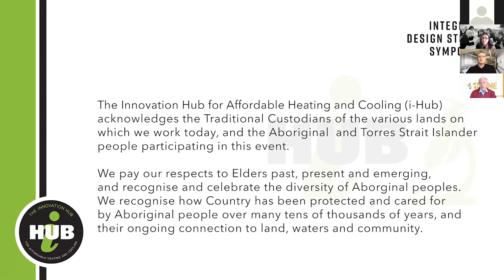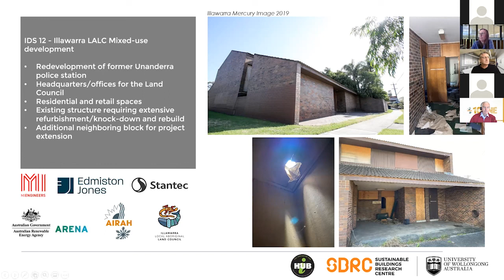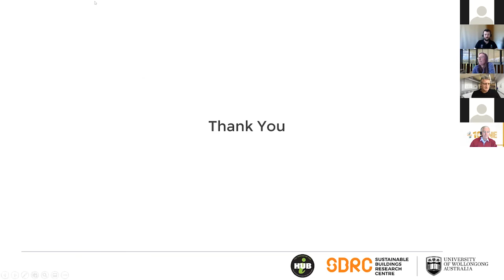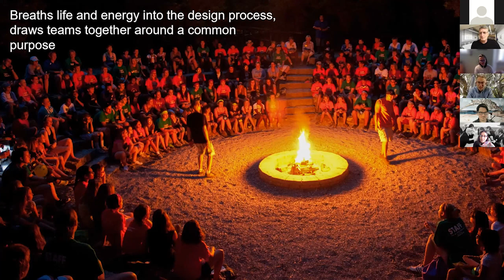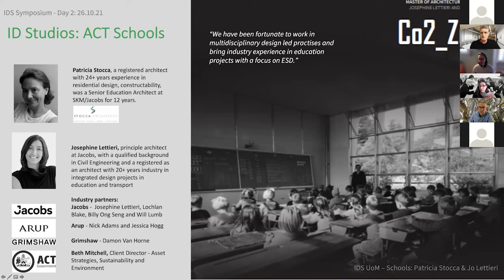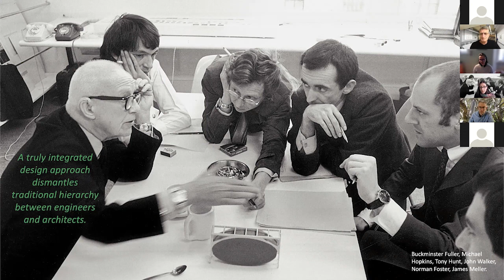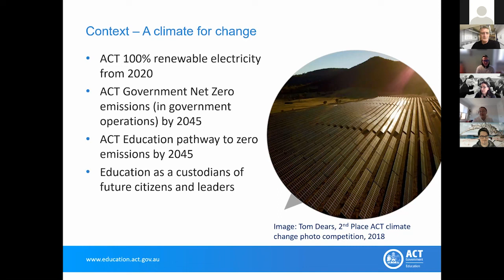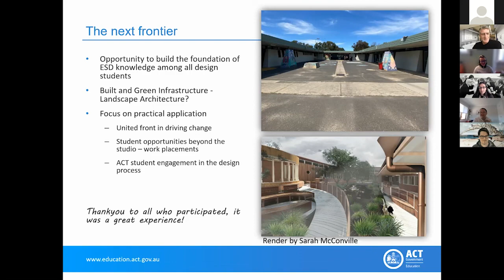i-Hub Integrated Design Studios Symposium (2/3)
AIRAH and the Innovation Hub for Affordable Heating and Cooling (i-Hub) hosted the free Integrated Design Studios Symposium – featuring three two-hour long sessions – from October 25–27. The event offered updates and insights into the current i-Hub IDS technologies and research sessions.

This second session dives into an update from the University of Wollongong and explores the IDS aquatic and aged-care facilities. Our panel also covers key IDS practices.

Project lead partner: The University of Melbourne

Project partners: AIRAH, Aurecon, Greenbox Architecture, Arup, Grimshaw Architects

Key project participants: Queensland University of Technology (QUT), University of Wollongong, NEXTDC, ACT Government

This Project has received funding from ARENA as part of ARENA’s Advancing Renewables Program.